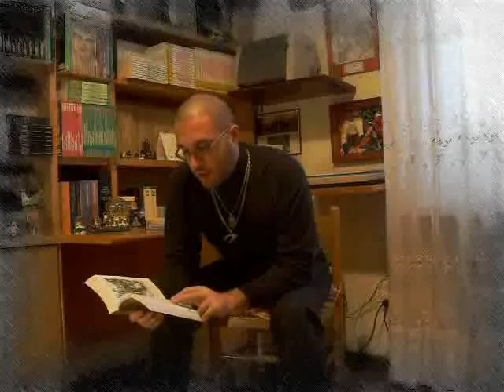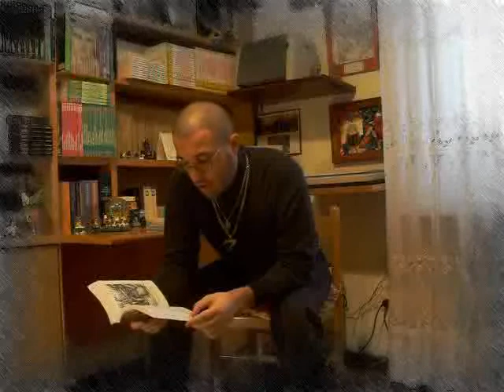Sean MacMalcom legge ancora Midda's Chronicles - Parte 2 di 2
Un estratto da "Midda's Chronicles - Il collezionista di sassi (e altre storie)" letto dall'autore.

Sean MacMalcom
Midda's Chronicles
Il collezionista di sassi (e altre storie)
Grafica a cura di Giuliana Lagi
New Wave Novelers/Lulu.com
pagg. 694, copertina morbida, rilegatura termica
Euro 22,00 (spese di spedizione escluse)

Dalla quarta di copertina:
Midda Bontor: donna guerriero per vocazione, mercenaria per professione.
In un mondo dove l'abilità nell'uso di un'arma può segnare la differenza fra la vita e la morte e dove il valore di una persona si misura sul numero dei propri avversari uccisi, ella vaga cercando sempre nuove sfide per offrire un senso alla propria esistenza.
Dalla blog novel Midda's Chronicles, a seguito de Il tempio nella palude (e altre storie) e di Condannata (e altre storie), ecco finalmente pubblicata la raccolta di altri quattro racconti ambientati in un nuovo universo fantasy sword & sorcery.